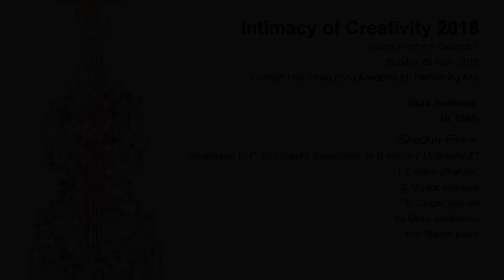SHEDUN FINI for Clarinet, Cello and Piano / Gilad Hochman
Gilad Hochman's SHEDUN FINI – hommage to F. Schubert's Symphony in B minor ("Unfinished"), performed in Hong Kong.

Tibi Cziger – Clarinet | Ira Givol – Cello | Yael Manor – Piano

World Premiere Concert 1 | Sunday 29 April, 2018
Concert Hall, The Hong Kong Academy for Performing Arts

Intimacy of Creativity - The Bright Sheng Partnership: Composers Meet Performers in Hong Kong 2018

– Wailok Cheung, videographer